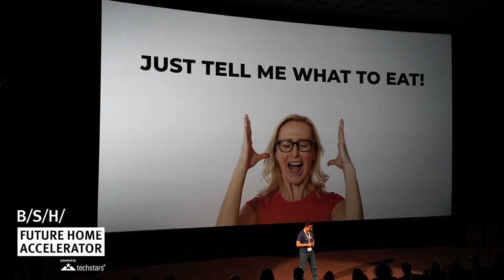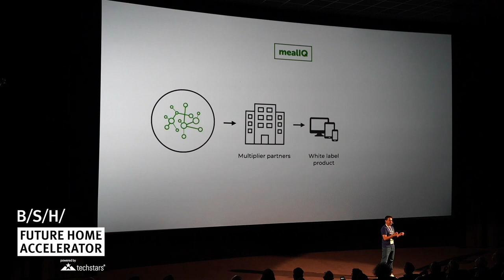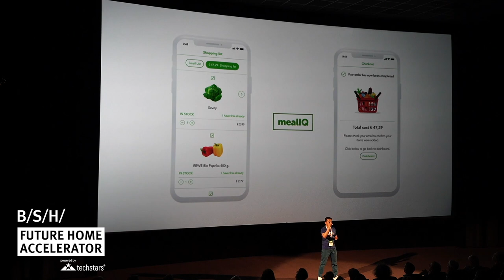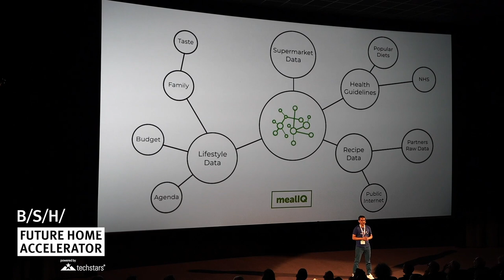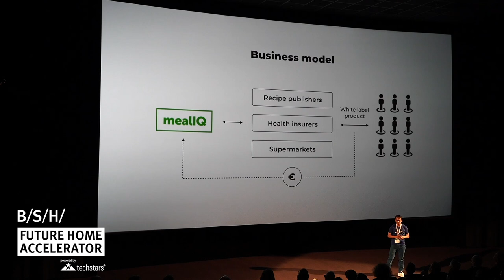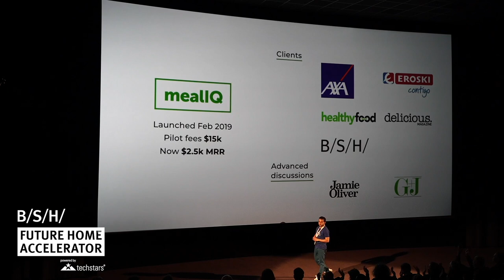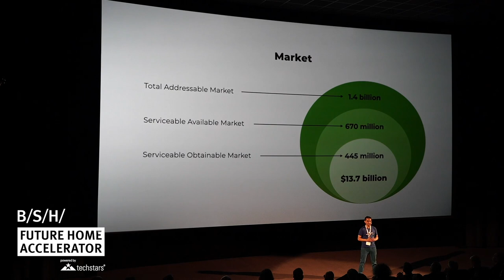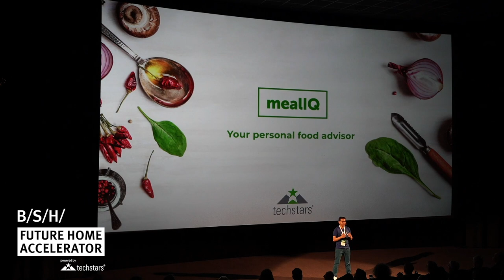BSH Future Home Accelerator 2019 | Pitch mealIq (getmealiq.com) by Ariya Priyasantha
The BSH Future Home Accelerator powered by Techstars is a program provided by Europe's No. 1 in Home Appliances and the worldwide network that helps entrepreneurs succeed.

BSH Home Appliances is one of the world's leading companies in the sector and the largest home appliance manufacturer in Europe. Alongside the global brands Bosch and Siemens, as well as Gaggenau and Neff, the brand appliance brand portfolio includes the local brands Thermador, Balay, Profilo, Constructa, Pitsos, Coldex and Zelmer.